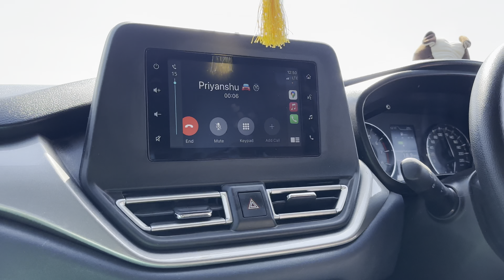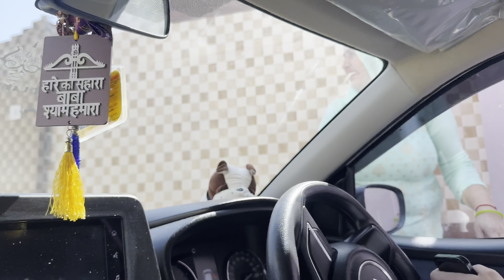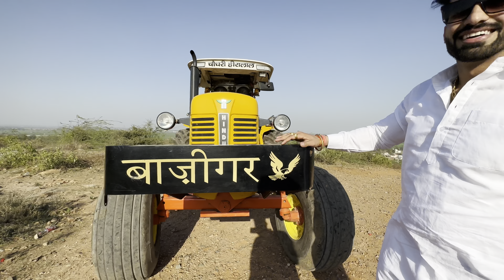Hum चले special जगह 🏔️| First time चलाया Tractor 🚜 ॥ HUNNY HOODA😎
Is jagah se bhut pyar hai mujhe ♥️